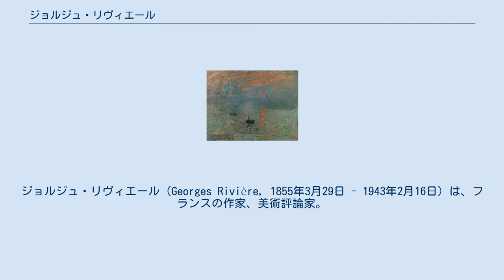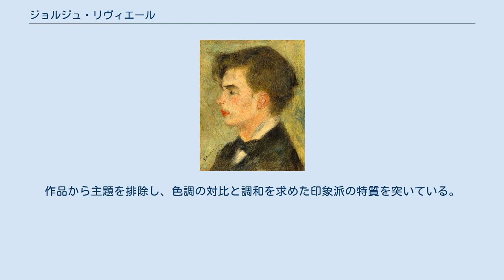ジョルジュ・リヴィエール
ジョルジュ・リヴィエール（Georges Rivière, 1855年3月29日 - 1943年2月16日）は、フランスの作家、美術評論家。
雑誌『印象派 (L'Impresionniste)』を刊行し、印象派を世に紹介した。
 ピエール＝オーギュスト・ルノワールとは、1874年に第1回印象派展が開催される前から親しかった。
ルノワールの『ムーラン・ド・ラ・ギャレットの舞踏会』（1876年）では、右手のテーブルに、ノルベール・グヌットやフラン＝ラミとともにモデルとして描かれている。
 1876年の第2回印象派展では、『レスプリ・モデルヌ（現代の精神）』誌に「絵画の非妥協派」と題する批評を掲載した。
 1877年の第3回印象派展に際して、ルノワールの提案を受けて、雑誌『印象派』を出版した。
その中で、リヴィエールは、次のように書いている。
作品から主題を排除し、色調の対比と調和を求めた印象派の特質を突いている。
 主題を主題そのものとしてではなく、色調（トーン）として扱うこと。
これが印象派の画家たちとほかの画家とを区別する点である。
 — リヴィエール、『印象派』1876年4月6日 1921年、ルノワールの伝記、『ルノワールと友人たち』を執筆した。